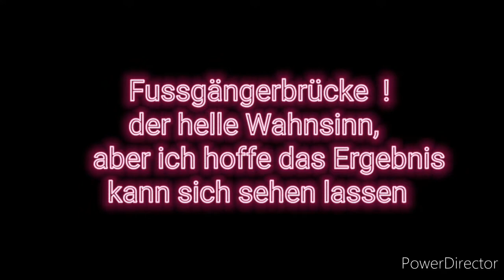Moba spur n # 450 Lasercut Bausatz einer Fussgängerbrücke , das Ergebnis !